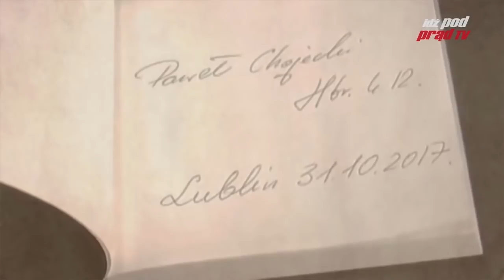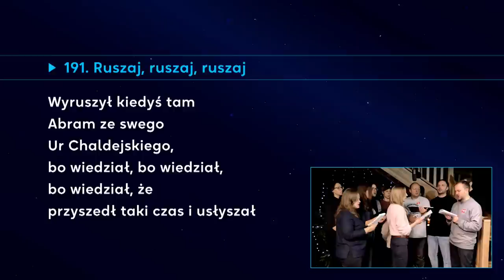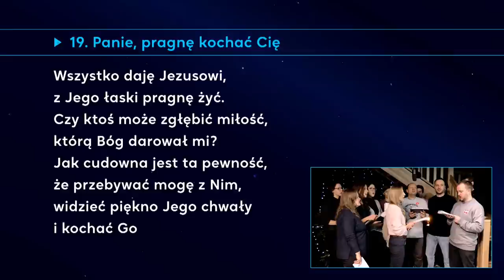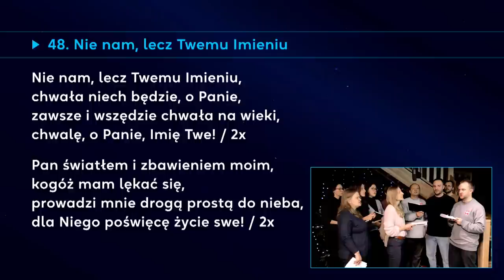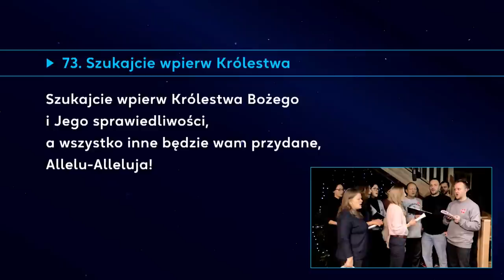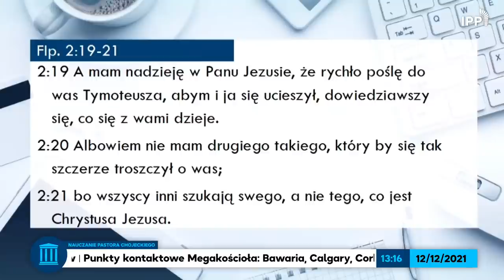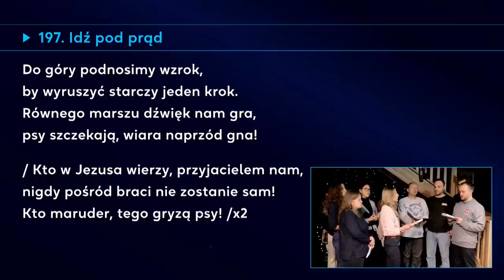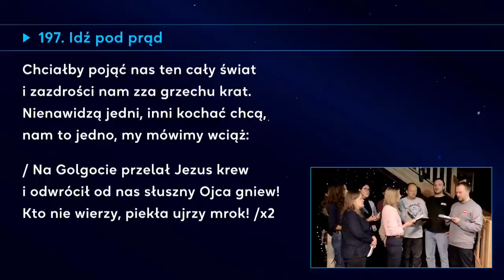Czy Twój pastor to ma? Pastor Paweł Chojecki, Nauczanie, 2021.12.12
Dlaczego Polska nie jest nasycona biblijnymi kościołami? Dlaczego udało się na sąsiedniej Ukrainie, a nie udaje się u nas? Jaki to ma związek z naszymi pastorami?